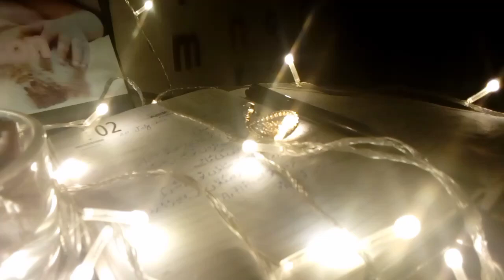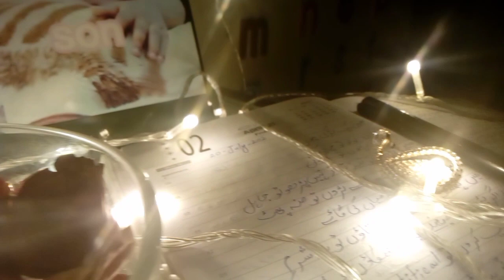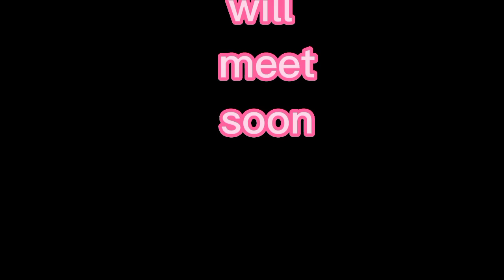happy new year Muhammad and i miss you soo much😪😪😪